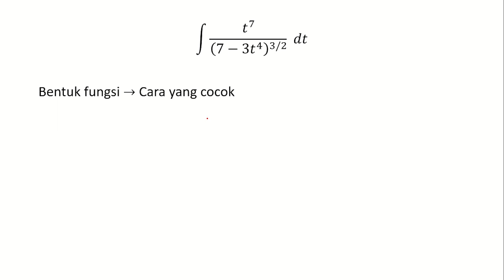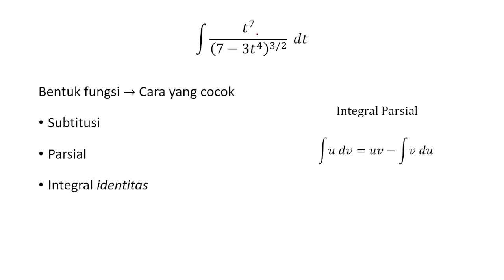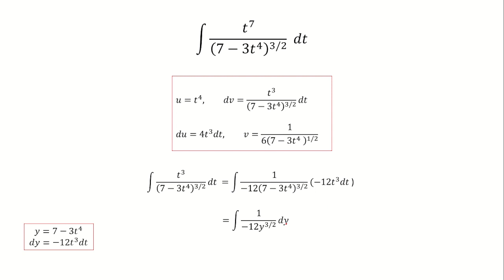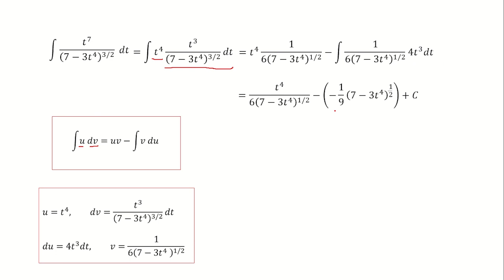Pembahasan Kalkulus 1: Bab 7.2 No. 27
Sebuah video pembelajaran mengenai pembahasan soal kalkulus 1 oleh Departemen Prisma